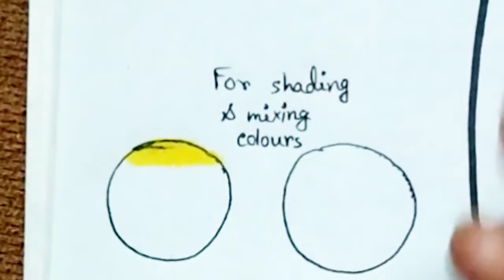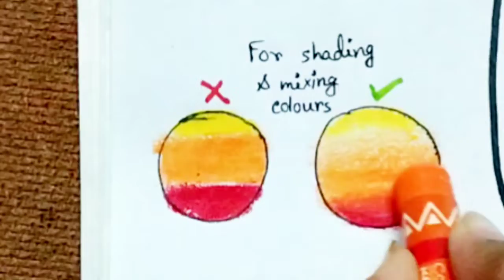Oil pastel blending techniques | Oil pastel blending for kids